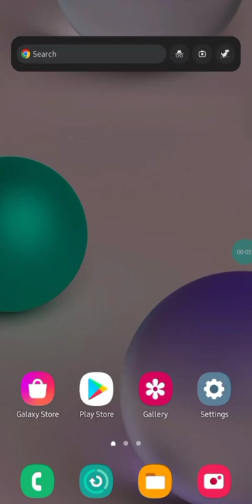How to disable whatsapp blue tick | Secretly watch whatsapp status | whatsapp blue tick not showing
whatsapp status view hide
whatsapp blue tick not showing
whatsapp secret tips
whatsapp status secretly watch
whatsapp blue ticks off
how to see whatsapp status secretly
How to know who viewed whatsapp status
How to read whatsapp massage and watch status secretly